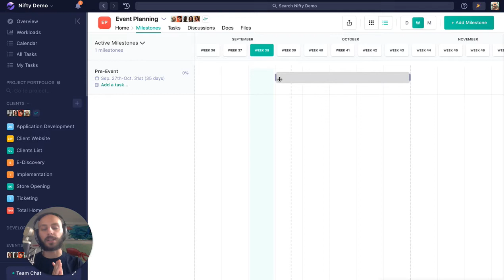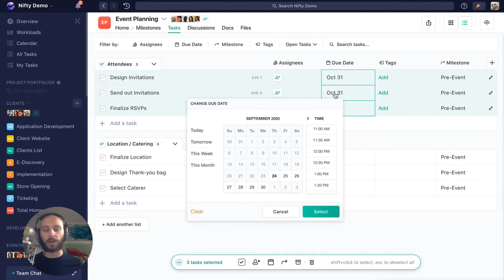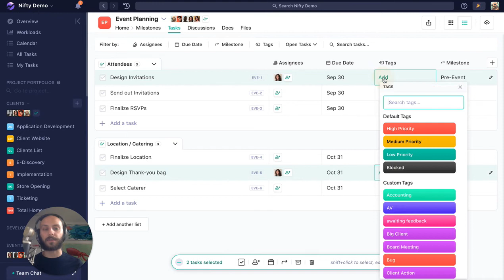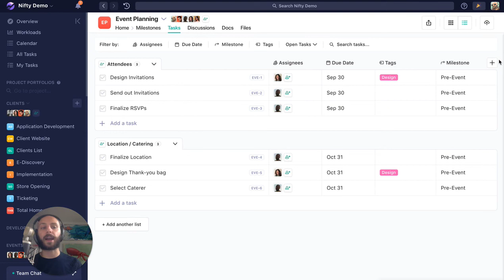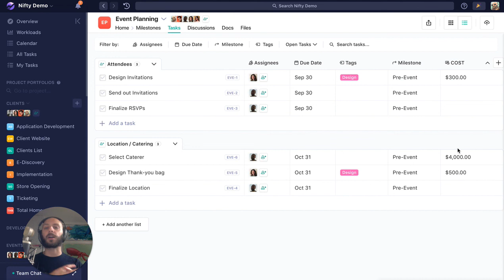Nifty Tutorial: Using Task List View to Customize, Group, Filter, Sort, and perform Bulk Actions.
Learn how using Nifty's List View alongside Bulk Actions and Custom Fields makes managing many tasks at a time as easy as can be.

Not on Nifty yet?